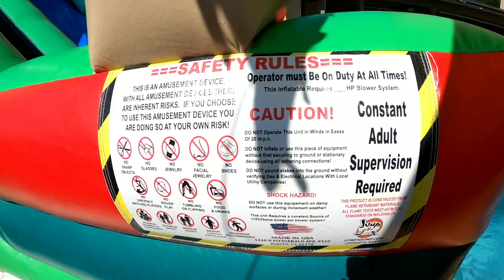jr birthday part 2